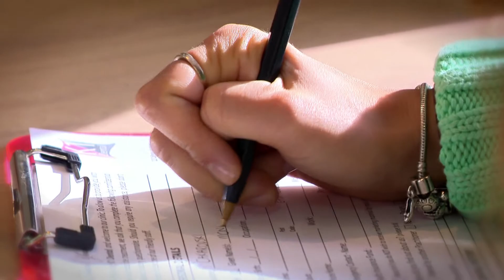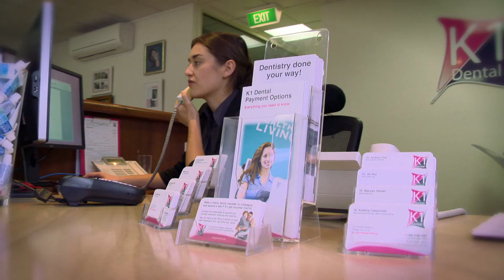K1 Dental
Carl Burroughs of Integrated Dental Marketing welcomes you to watch K1 Dental video.

K1 Dental provides cosmetic, general and preventative care for all life stages.